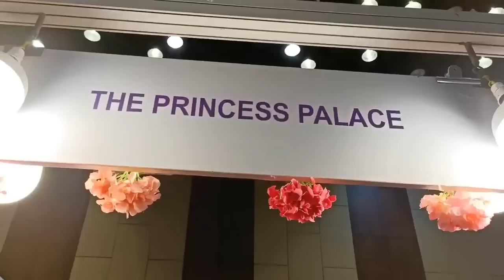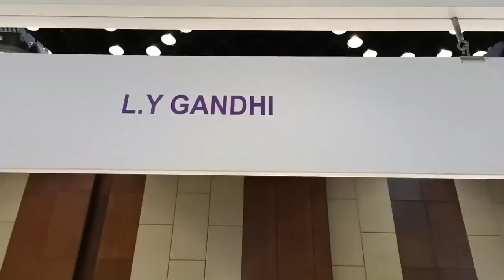DESIGNER COLLECTION IN NOVOTEL HYDERABAD EXHIBITION IN CITY OF NAVABS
LOVELY COLLECTION FROM LOVELY DESIGNERS TRENDY WEARS AND NEW ARRIVALS